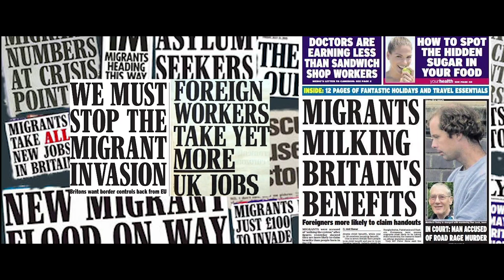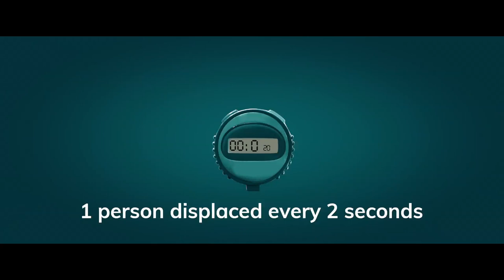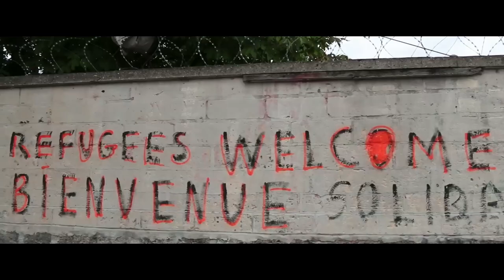The Migration Debate - Mixed Migration Centre (MMC)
A short movie by the Mixed Migration Centre (MMC), highlighting some of the events unfolding over the past two years and raising the difficult questions and challenges that come with the phenomenon of mixed migration. Production by the Nairobi-based production house QBF direct by the Mixed Migration Centre.